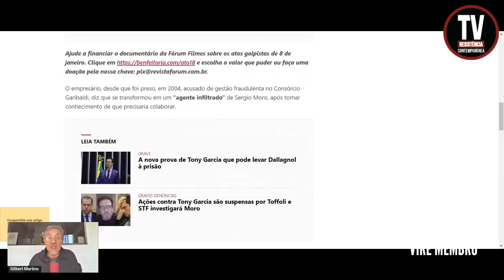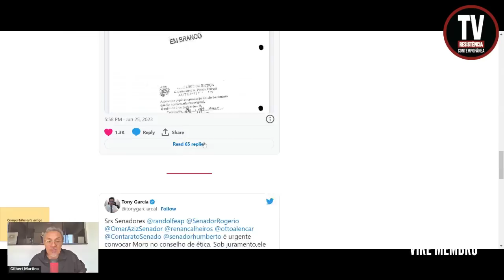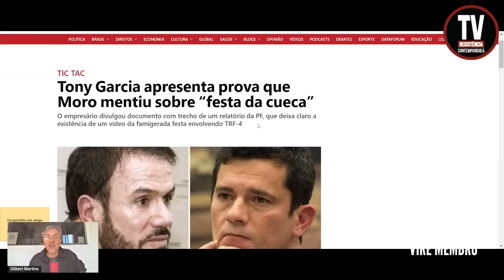A PROVA QUE FALTAVA PARA CASSAÇÃO (26/6/2023)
O empresário divulgou documento com trecho de um relatório da PF, que deixa claro a existência de um vídeo da famigerada festa envolvendo TRF-4
TEXTO de Lucas Vasques
Site da Revista Fórum
FOTO: Créditos: Reprodução

APOIE: CAIXA ECONÔMICA FEDERAL
AGÊNCIA: 3458
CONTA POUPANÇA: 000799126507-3